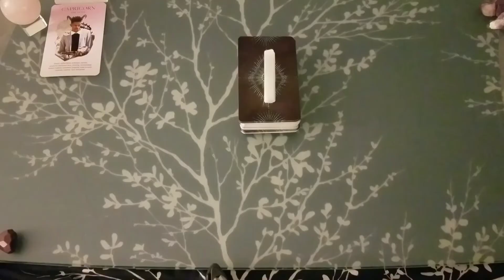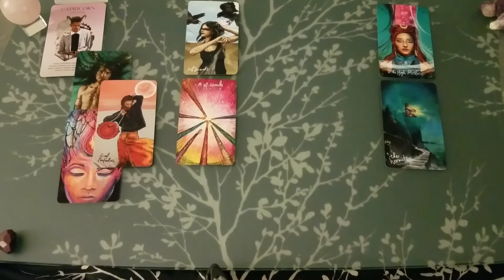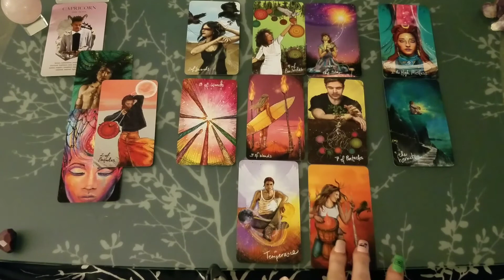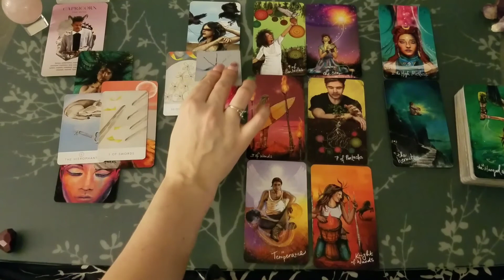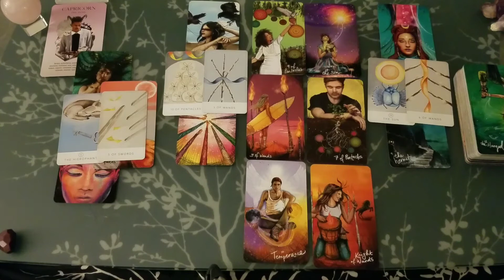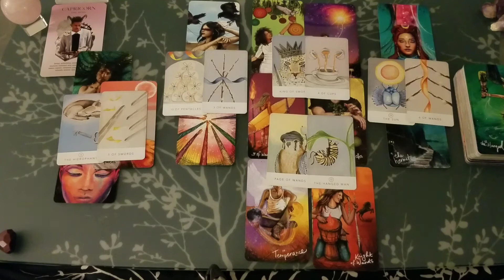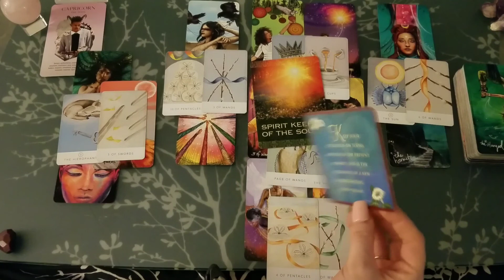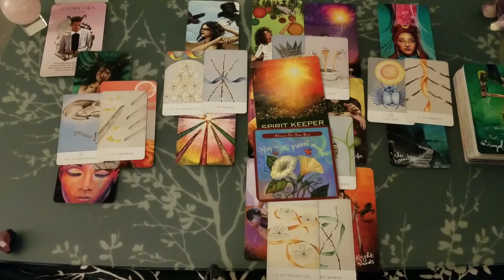♑ Capricorn | Getting clear. Is this what you truly want? | broken 💔 Tarot 📚 | Feb